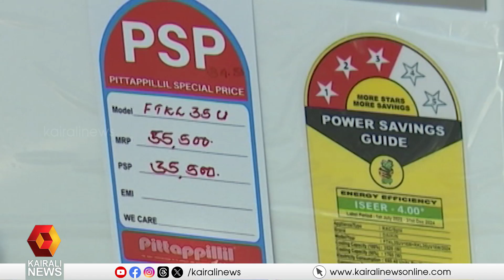ചൂട് പിടിച്ച് എസി വിപണി; ഈ വർഷം പൊടിപിടിച്ച് വില്പന | AC | MARKETING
ചൂട് പിടിച്ച് എസി വിപണി; ഈ വർഷം പൊടിപിടിച്ച് വില്പന
AC marketing is high due to heat